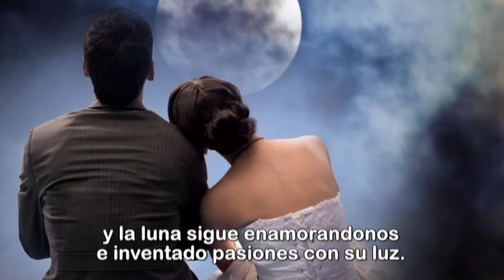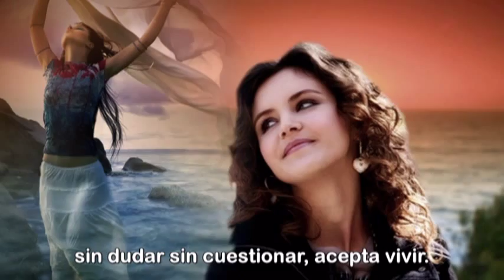VOLVER A CREER.mpg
Esta canción es interpretada por el Dr. Carlos A Pareja,  medico cirujano en el país de Panamá. El Dr. Pareja junto a otros  médicos forman un grupo que cantan para ayudar a los niños de la calle.

Tuve el placer de recibir del Dr. Pareja parte de sus canciones, y quede encantada! No son voces profesionales, pero el solo hecho de lo que hacen y con tanto amor y desinterés, hace que sus voces suenen como ángeles.

Carlos, te felicito a ti y a todo el grupo de médicos por tan linda obra.  Un fuerte abrazo para todos.

En lo que pueda colaborar, estoy a tus ordenes.  Sylvette

PD:La letra y música de eta cancion fue escrita por Karla Aponte y Cesar Lemos.
Interpretada por el gran Jose Jose y Yanny.